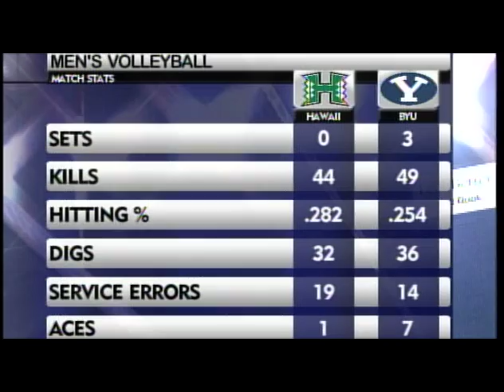BYU Men's Volleyball vs. Hawaii Recap (January 22 & 23, 2009)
BYU-TV's post match recap of matches against Hawaii.